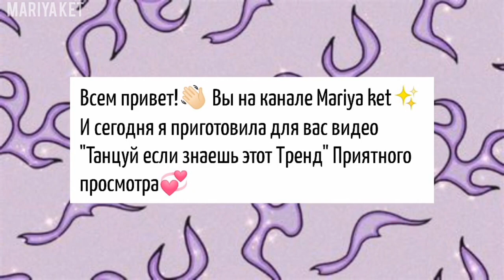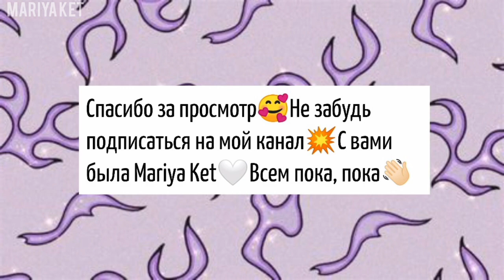🦩Танцуй если знаешь этот ТРЕНД🦩 / Тренды ТикТока /